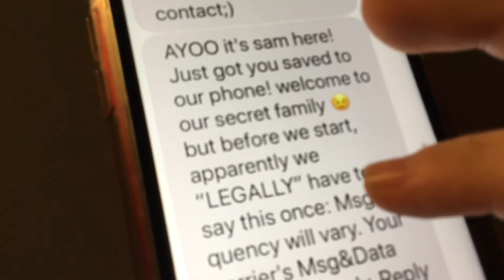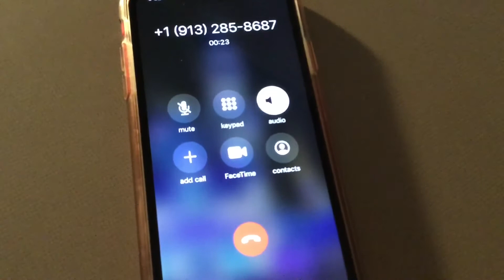I called Sam and Colby!